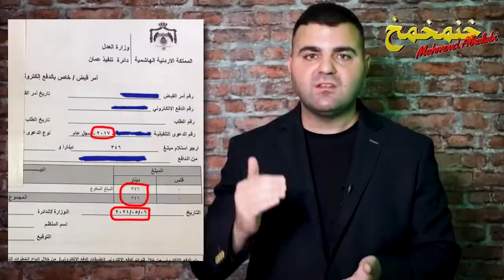قصص قروض المرأه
عجوز تأخرت في دفع اقساط قرض المرأه قامت الشرطة بحجز طقم الكنايات
قصص حقيقيه عن قروض المرأة